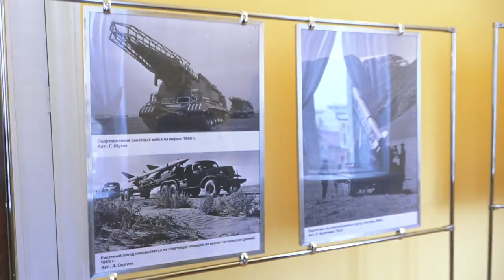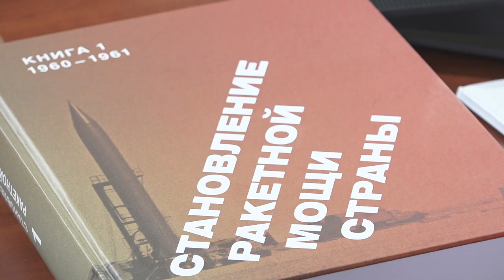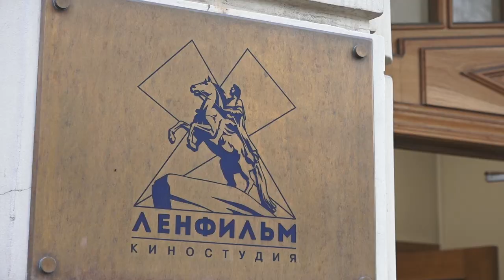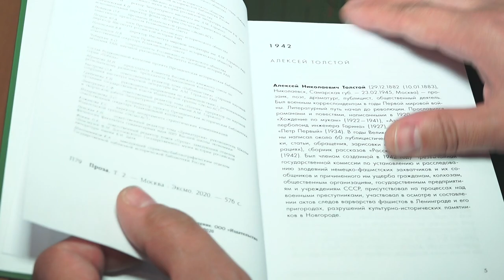15 ноября 2019 года в Санкт-Петербурге состоялся комплекс мероприятий с участием С.Е.Нарышкина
Печальная судьба Договора о ликвидации ракет средней и меньшей дальности с высокой вероятностью ожидает и Договор о СНВ – такое заявление сделал Председатель Российского исторического общества Сергей Нарышкин в ходе рабочей поездки в Санкт-Петербург.
На круглом столе, который состоялся в стенах родного для Сергея Нарышкина вуза – «Военмехе», речь шла об истории отечественного ракетостроения. Однако тема оказалась куда шире: в ходе дискуссии поднимались вопросы ядерного паритета и современной напряжённой политической обстановки, говорили также об уровне квалификации нынешних студентов и о том, насколько болонская система образования успешно или не очень вписывается в подготовку кадров для одной из ведущих отраслей – оборонно-промышленного комплекса.
Ещё до начала дискуссии Сергей Нарышкин прошёл по коридорам альма-матер: посетил зал, где представлена фотовыставка, рассказывающая о становлении ракетостроения в России, а также в сопровождении ректора Балтийского государственного технического университета «Военмех» имени Д.Ф. Устинова Константина Иванова осмотрел зенитно-ракетный комплекс С-300. Председатель РИО оставил запись в Книге почётных гостей и расписался на полноразмерном макете управляемой зенитной ракеты С-300.
С-300 – это безусловная гордость нашей страны, но далеко не новейшая, даже в своих модификациях, разработка отечественных конструкторов. О том, что разработки эти ведутся, и весьма успешно, знают даже за океаном. И вероятно, в том числе и поэтому идут ва-банк: в Вашингтоне до сих пор не подтвердили заинтересованность в продлении СНВ-3, срок действия которого истекает в феврале 2021 года. Возможность пролонгировать соглашение, подписанное еще в 2010-м, США допускают лишь в случае, если в договор включат «все новое вооружение России, которая стремится расширить свой стратегический ядерный потенциал». С соответствующим заявлением ранее выступал глава Пентагона Марк Эспер.

«Обнародованный в начале этого года обзор политики США в области противоракетной обороны, по существу, рвёт взаимосвязь стратегически наступательных и оборонительных вооружений, предопределяет неограниченность действий Соединённых Штатов Америки в сфере противоракетной обороны, создавая в американской политической элите крайне опасную иллюзию возможности выиграть в ядерной войне. Декларируя приверженность международному правовому режиму контроля над вооружениями, Вашингтон на деле занимается последовательным демонтажем всех многосторонних договоренностей на этот счёт»,– отметил, выступая на круглом столе, Сергей Нарышкин.
По его словам, очередным знаковым событием после выхода США из Договора о противоракетной обороне в 2002 году стало разрушение Договора о ликвидации ракет средней и меньшей дальности. И как итог, «американцы провели испытания новой крылатой ракеты на дальность, которая была запрещена этим договором».
Сергей Нарышкин отметил, что это наглядно свидетельствует о том, что Вашингтон изначально не был заинтересован в сохранении договора.
«Печальная судьба Договора о ракетах средней и меньшей дальности с высокой вероятностью ожидает и Договор о стратегических наступательных вооружениях, срок действия которого истекает в феврале 2021 года. Такая линия Соединённых Штатов не что иное, как прямой подрыв системы международной безопасности, открытая декларация отказа от военной сдержанности и транспарентности»,

– подчеркнул Председатель Российского исторического общества.

Впрочем, как свидетельствуют архивные документы, это происходит не в первый раз. В ходе дискуссии в Балтийском государственном техуниверситете был представлен новый документальный трехтомник «Становление ракетной мощи страны». В нём впервые публикуются материалы из различных военных и государственных архивов по вопросам становления и развития ракетно-ядерного оружия Советского Союза в первой половине 1960-х годов, некоторые документы были рассекречены специально для этого издания.

«За 10 лет стране удалось добиться паритета с США по ракетам. Это уникально. Что интересно: если мы накладываем это на события того времени, мы видим, как по мере того, как создается этот паритет, становится мягче и мягче американская политика»,– рассказал ответственный редактор издания «Становление ракетной мощи страны» Сергей Кудряшов.
Он отметил, что американцы тоже рассекретили часть документов о тех событиях, и они показывают, насколько отличается мотивация к созданию ядерного оружия и его возможного применения в Москве и в Вашингтоне. Если у нас оно разрабатывалось в первую очередь как способ противодействия и сдерживания, то в США – как ключ к мировому господству.